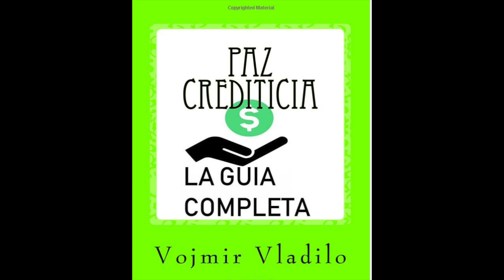EduDigitalMedia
Nueva entrega de EDUMondo en la que Juan Manuel Sucre @juanmanuelsucre conversa con Vojmir Vladilo @cursodecredito sobre la importancia de conocer el sistemacrediticio de Estados Unidos.

EDUMondo es un programa coproducido por Mondo Magazine Doral @mondomagazinedoral  y EduDigitalmedia.com plataforma patrocinada por FloridaGlobal.University